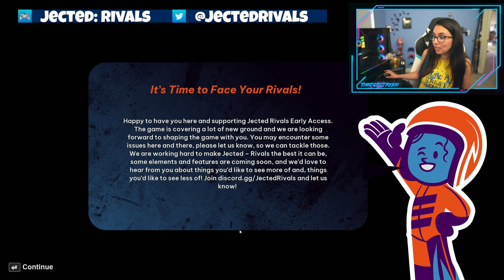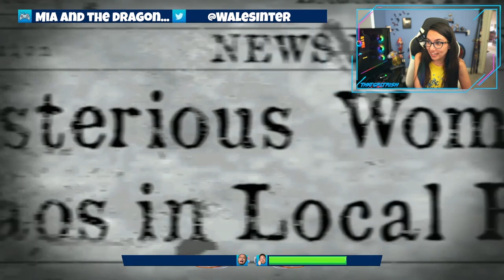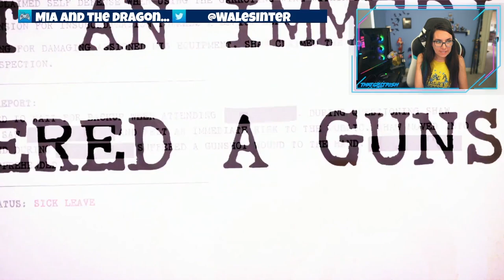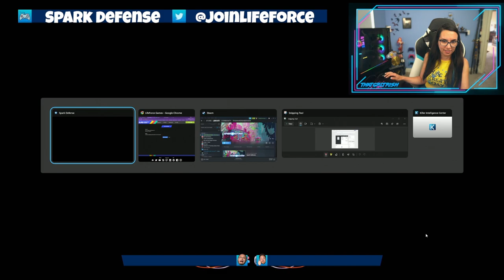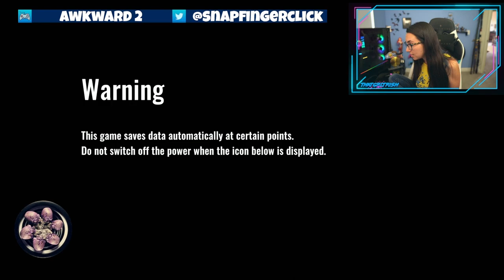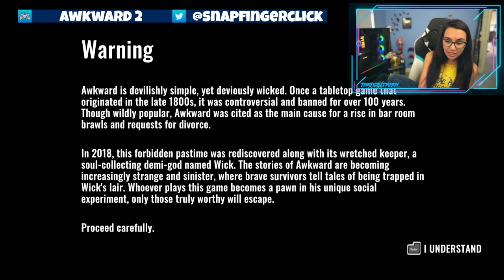AWKWARD QUESTIONS with TWITCH CHAT | Gong Show Indie Games Showcase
Playing games with friends is always THE BEST! Lots of fun co-op games on this week's Gong Show!

00:00:00 Jected: Rivals
00:17:50 Mia and the Dragon Princess
00:36:44 Castle of Alchemists
00:57:38 Bare Butt Boxing
01:22:10 Spark Defense
01:54:34 Awkward 2

Trisha Hershberger
18723 Via Princessa 121